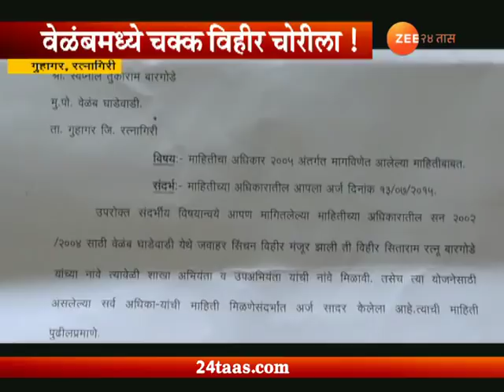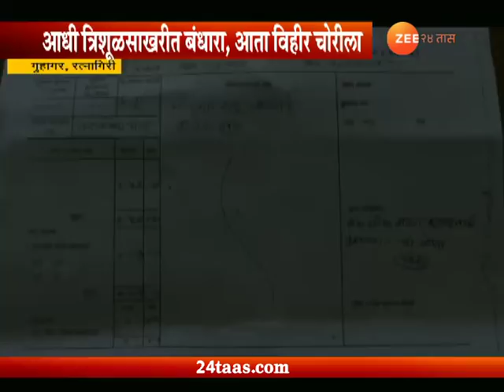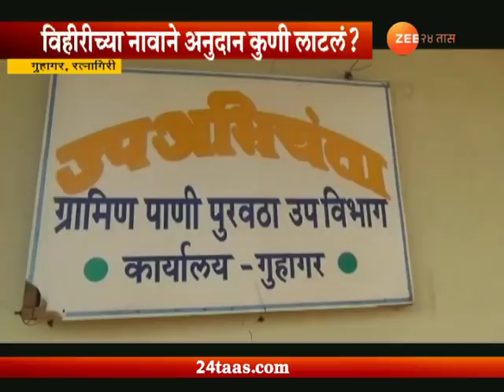सिनेमालाही लाजवेल असं भ्रष्टाचाराचं प्रकरण... विहीर गेली चोरीला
Ratnagiri | Guhagar | Corruption | Well Missing As Payment Done To Dig Well By Govt